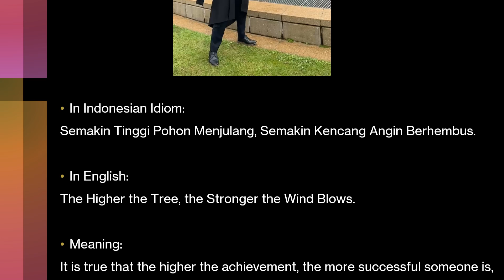Bayu's Graduation Ceremony Auckland University of Technology on the 1st of August 2024